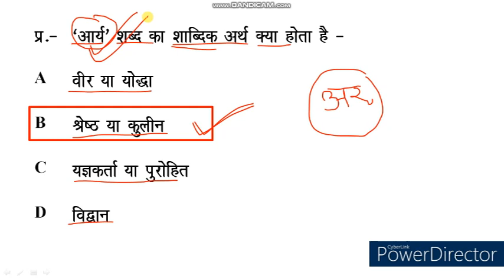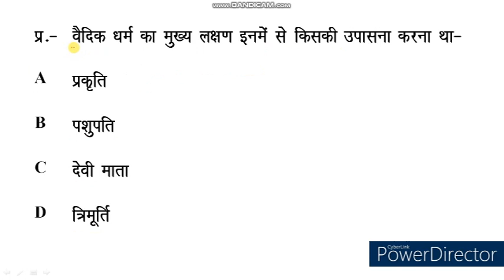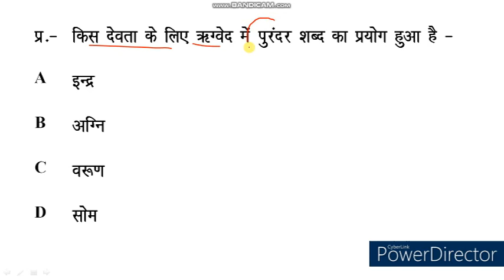History Quiz। History MCQ। Most Important History GK in Hindi । GS History Quiz । PKGURUJee